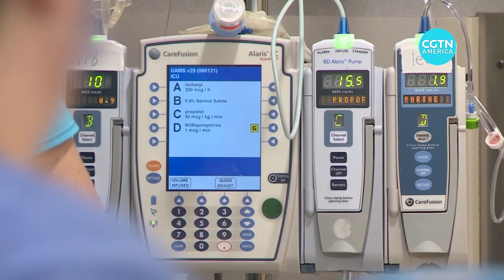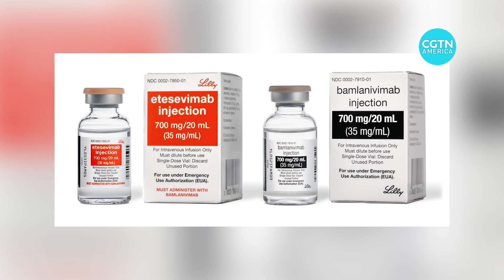Latest drug treatments and clinical trials to fight COVID-19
Almost two years into the global pandemic, health experts say COVID-19 isn’t likely to go away.

Managing life with the virus will require a multi-pronged approach that includes vaccines, masks and drugs to treat infections.

CGTN’s Karina Huber reports.